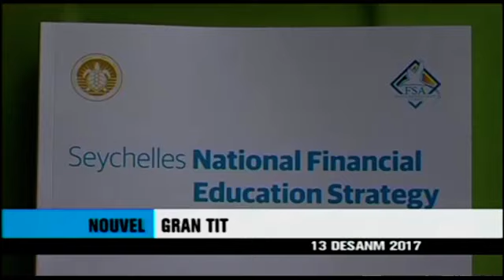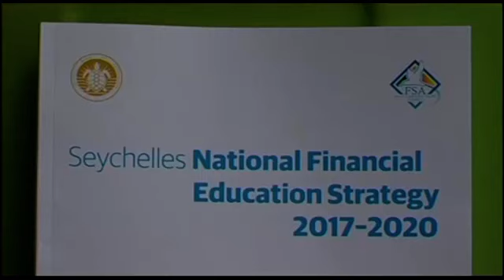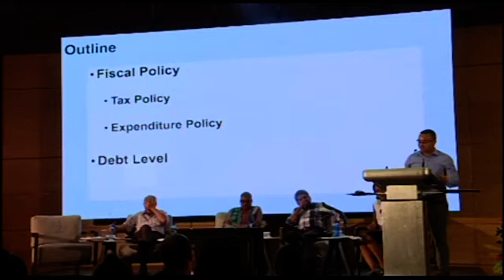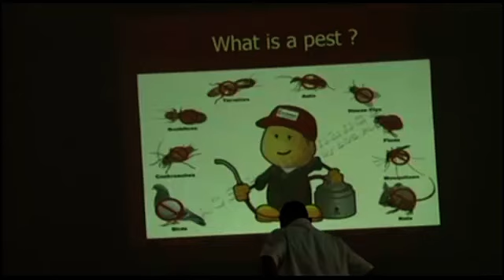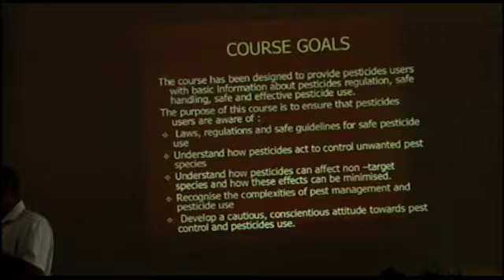SBC SEYCHELLES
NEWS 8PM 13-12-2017